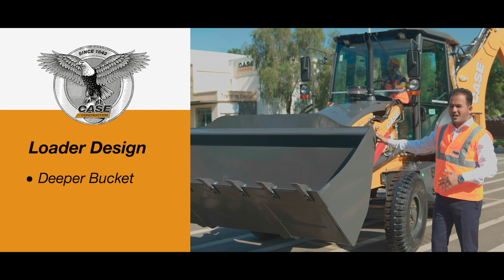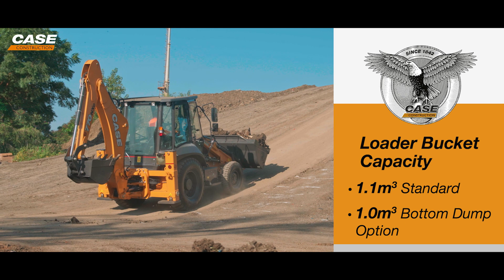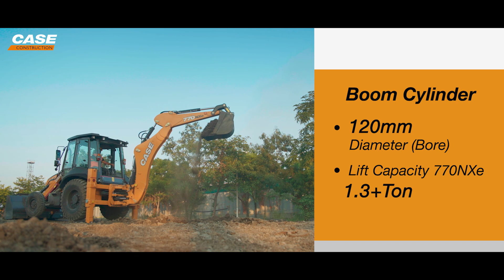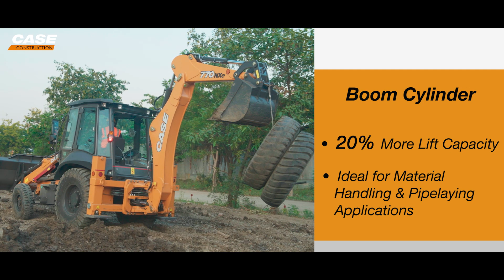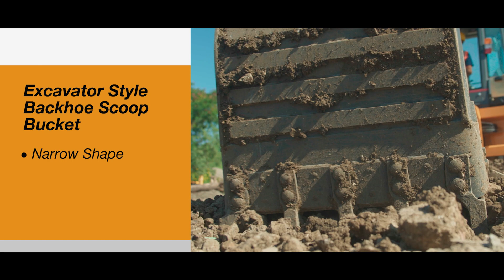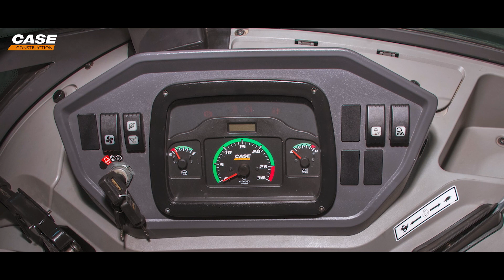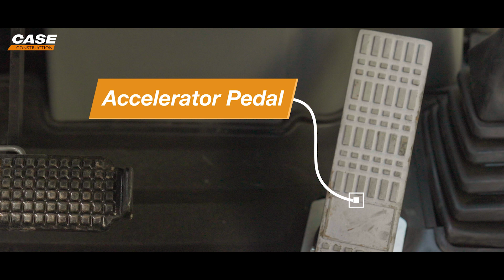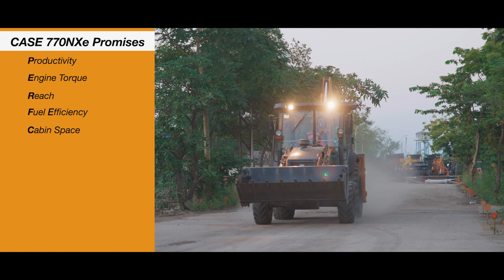భారతదేశం: కేస్ బ్యాక్‌హో లోడర్ 770ఎన్ఎక్స్ఈ పరిశీలన || India: CASE Backhoe Loader 770NXe Walkaround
ఎంతో ఉత్తమమైన సామర్థ్యం మరియు ఉత్పాదకతను అందచేసే ఉత్తేజభరితమైన 22 కొత్త ఫీచర్స్ తో కేస్ 770ఎన్ఎక్స్ఈ ఆధునిక బ్యాక్‌హో లోడర్.
The CASE 770NXe is the next generation Backhoe Loader with 22 exciting new features that delivers the very best of efficiency and productivity.
మీ స్థానిక కేస్ డీలర్ ను కనుగొనండి || Find your local CASE Dealer